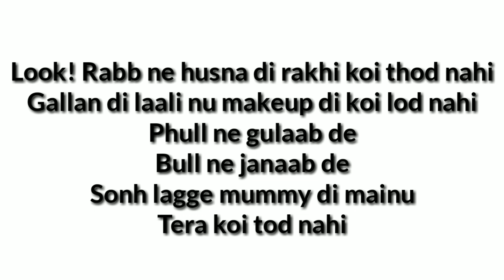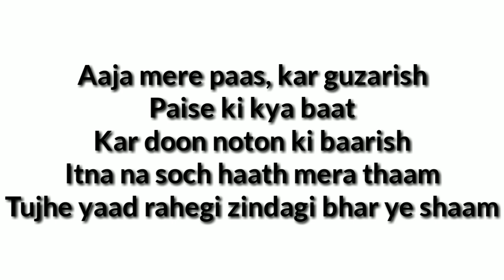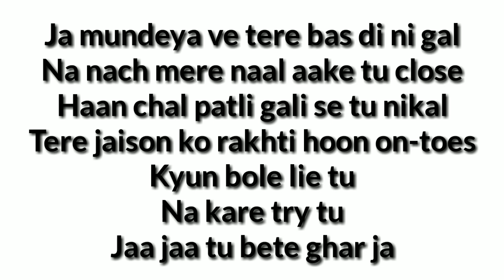PROPER PATOLA LYRICS – Namaste England | Badshah, Diljit Dosanjh, Aastha Gill